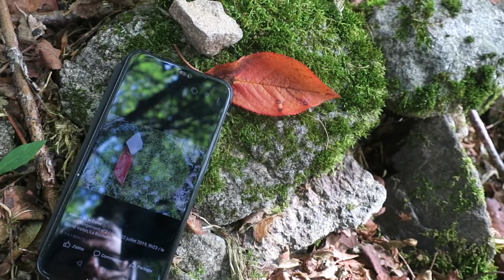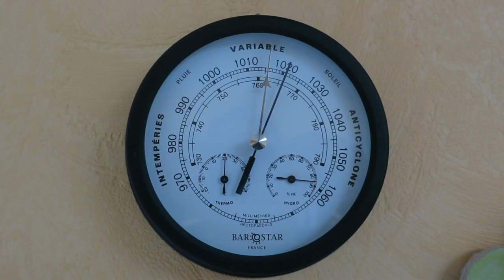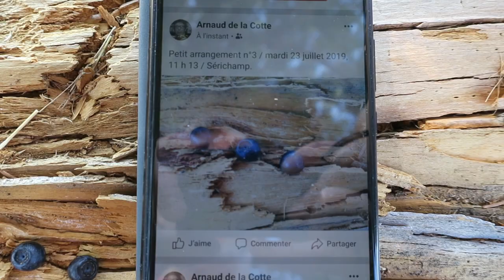Journal filmé 251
avec retour au 15 août 2007

Chant : Bérénice de la Cotte, Une bulle vole
Avec en 2007 et 2019 : Bérénice, Léobin, Nathalie, Noémie de la Cotte